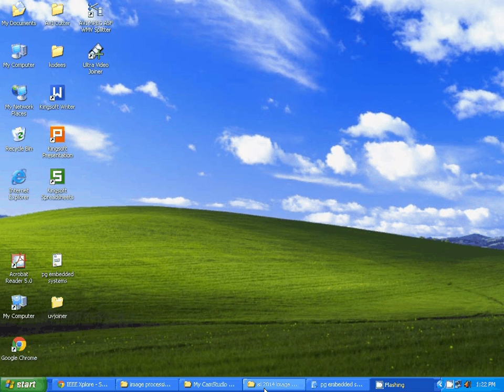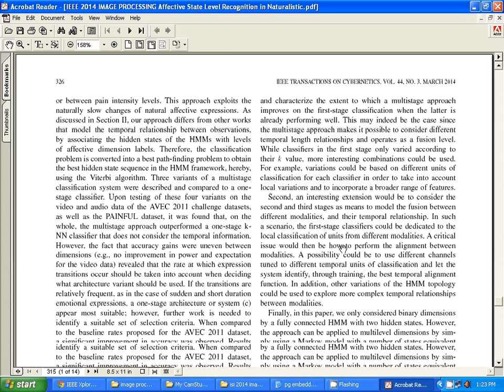IEEE 2014 IMAGE PROCESSING AFFECTIVE STATE LEVEL RECOGNITION IN NATURALISTIC FACIAL AND VOCAL EXPRES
#197 B, Surandai Road
Pavoorchatram,Tenkasi
Tirunelveli
Tamil Nadu
India 627 808

DOWNLOAD IEEE PROJECTS:
2013 IEEE java projects,2013 ieee Project Titles, 2013 IEEE cse Project Titles, 2013 IEEE NS2 Project Titles, 2013 IEEE dotnet Project Titles.

2013 IEEE PROJECTS, IEEE PROJECTS FOR CSE 2013, IEEE 2013 PROJECT TITLES, M.TECH. PROJECTS 2013, IEEE 2013 ME PROJECTS.